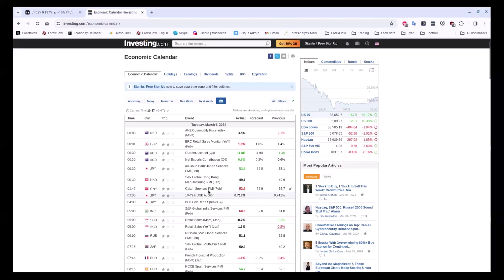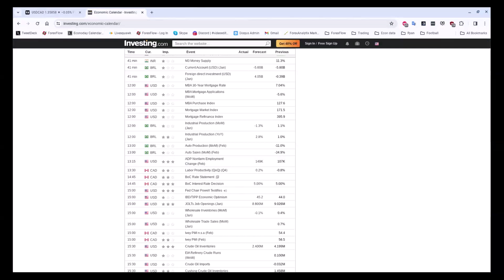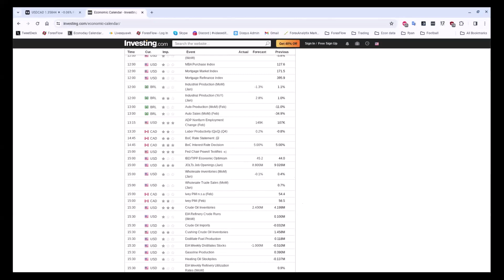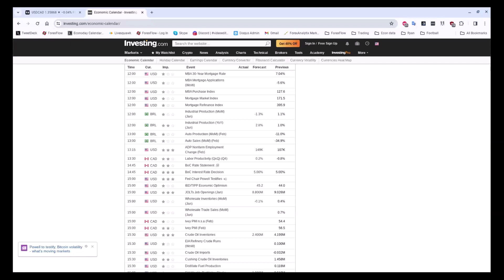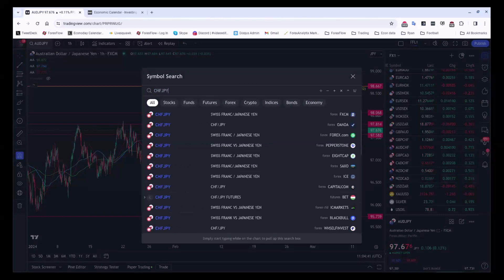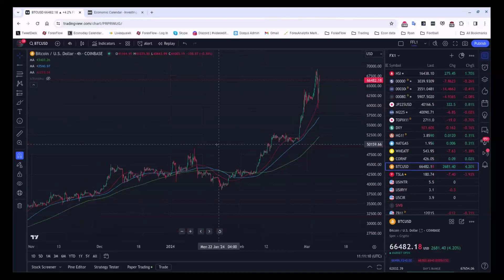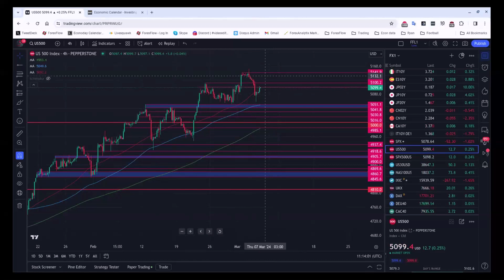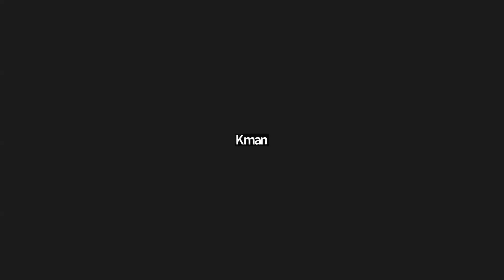The Flow Show - Wednesday 6th March 2024 - Busy, busy, busy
15% moves in Bitcoin, stock markets having a wobble, UK budgets, Powell speaking, BOJ rumours, tons of data...  and it's only Wednesday.

Watch today's show to find out what has happened and what might happen next.